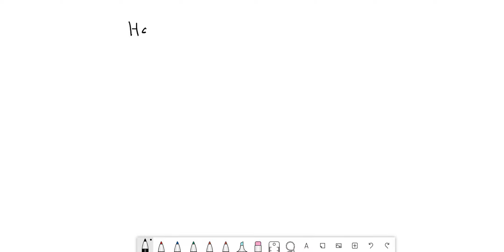At which HCl addition was there an indication that all the sodium bicarbonate had been used up? Jus…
At which HCl addition was there an indication that all the sodium bicarbonate had been used up? Justify your answer.

Join Numerade today at:
Acid-BaseEquilibria:UnderstandingtheBalance